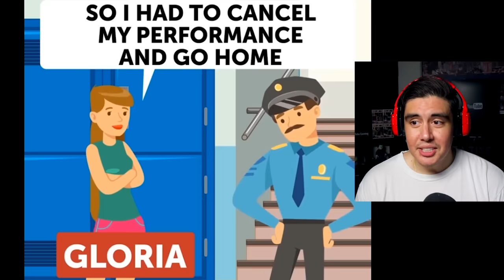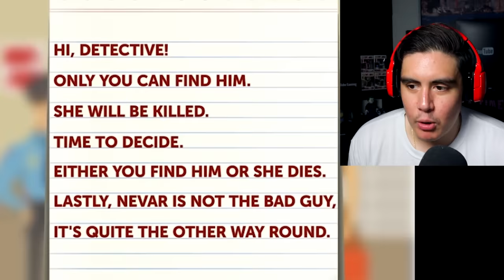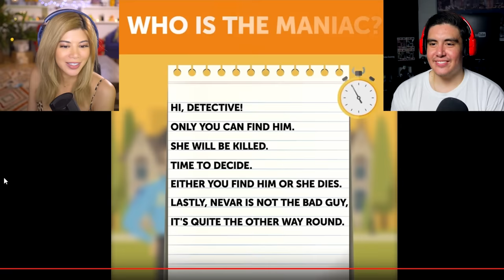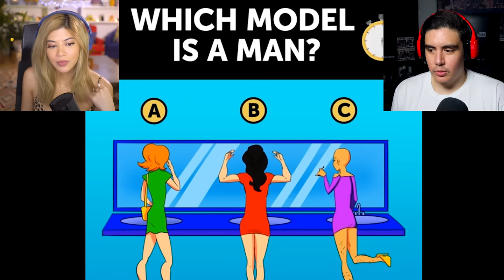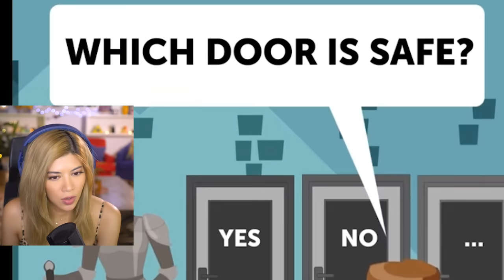TRAPPED Riddles For Thinking Outside The Box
Jay and I are trying to think outside the box to solve these 3-door and mystery style mystery riddles. Let's try to survive!